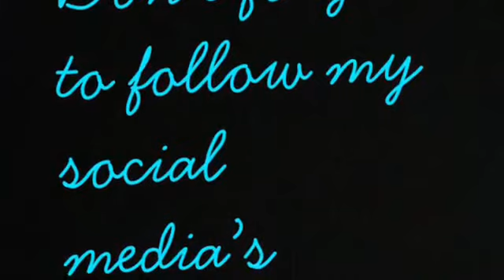27 week update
Social media’s:
Musically:@myaandgreyson